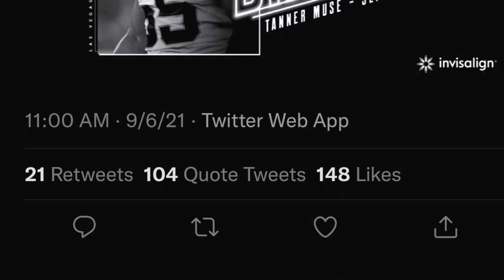Raiders Tanner Muse Birthday In a Nutshell 😞🏴‍☠️🎂🪓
The Views Expressed Here Are Graphk Podcast